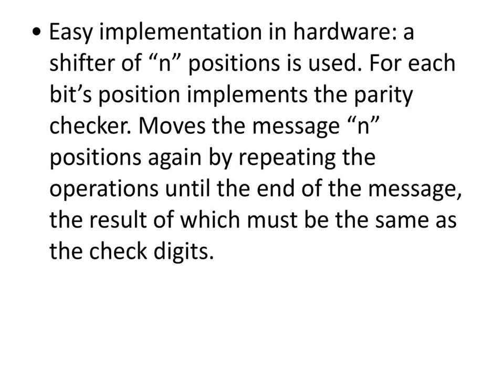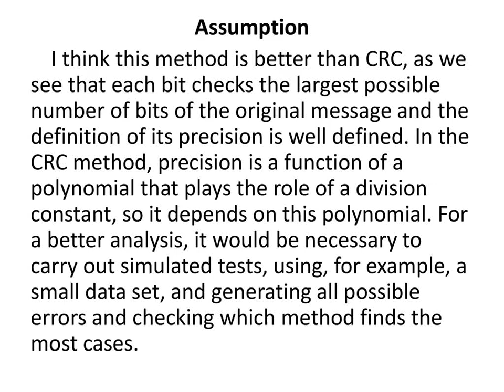Error detection in digital data